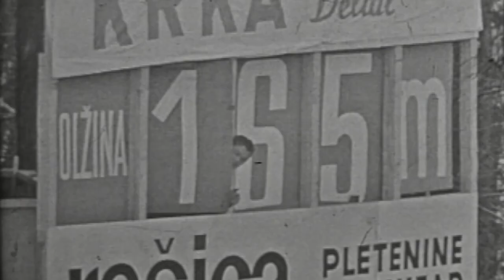50 let rekordov na letalnici bratov Gorišek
Arhivski posnetki razkrivajo zgodbo o Planici, ki je več kot le športni dogodek.